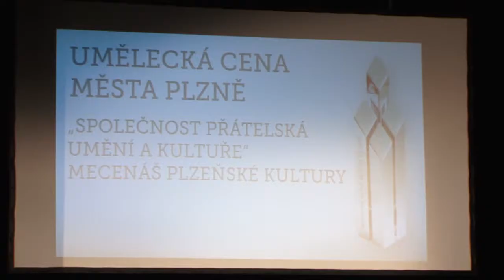Plzeň v kostce (22.9.-28.9.2014)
Reportáže:
Dny vědy a techniky ovládly centrum města
Hodíme se do pohody, zase jdeme kolem vody
Po památkách turisty vozí historický autobus
Umělecké ceny města Plzně byly předány
Divadlo uvádí muzikál Divá Bára
Senioři si oblíbili počítačové kurzy
Festival lákal děti ke sportovním aktivitám